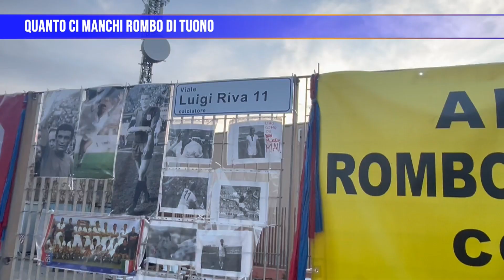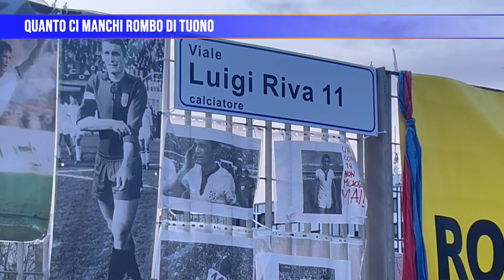Quanto ci manchi Rombo di Tuono